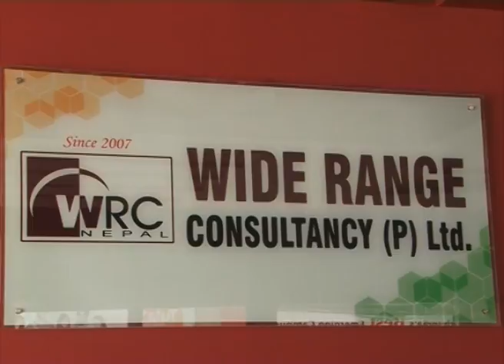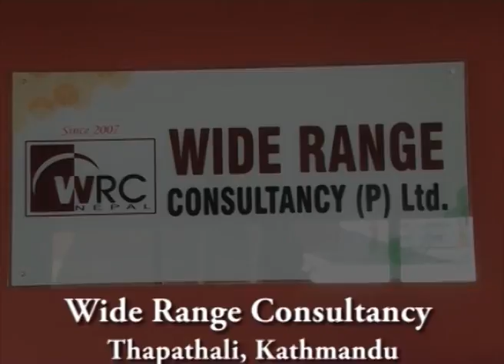WRC NEPAL PROMOT MM UNIVERSITY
Study IN India